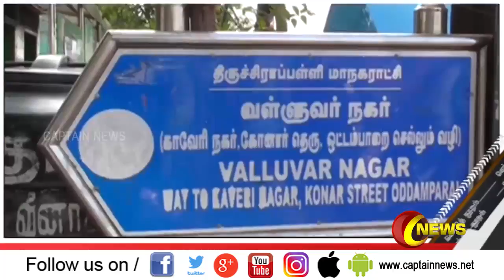மக்களின் போராட்டம் | குழந்தைகள் காணவில்லை | முதியவரை தேடி வந்த குரங்கு | செய்தித் தூறல்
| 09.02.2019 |